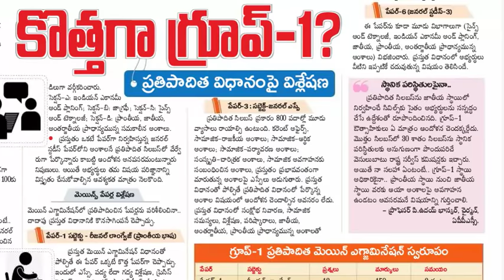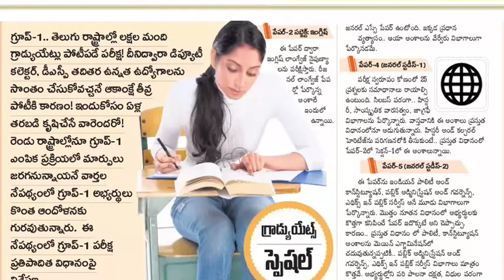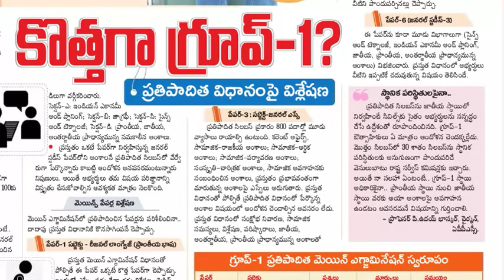APPSC/ TSPSC GROUP-I CHANGED EXAM PATTERN, ANALYSIS, PAPERS, SUCCESS TIPS, PREPARATION, SYLLABUS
APPSC/ TSPSC GROUP-I CHANGED EXAM PATTERN, ANALYSIS, PAPERS, SUCCESS TIPS, PREPARATION STRATEGY, SYLLABUS:  SAKSHI NEWSPAPER BHAVITHA PAGE TODAY